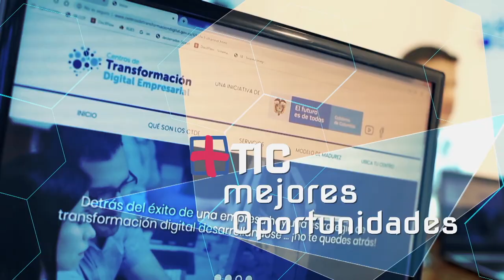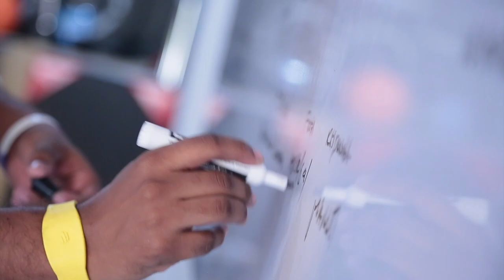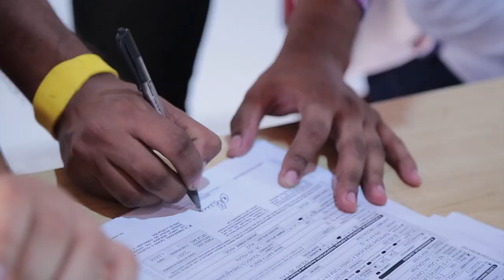'Squad 360´se beneficia del CTDE de Magdalena | MásTICMejorPaísTV C9 N3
Los Centros de Transformación Digital Empresarial del país acompañan a los empresarios en su camino a la transformación digital, en MásTICMejorPaísTV conoce cómo lo ha hecho 'Squad 360'.